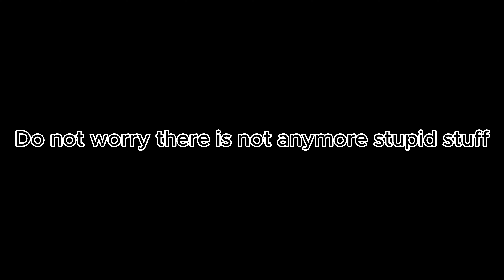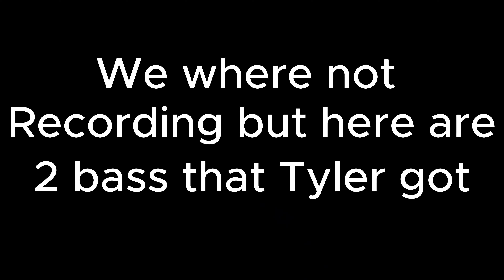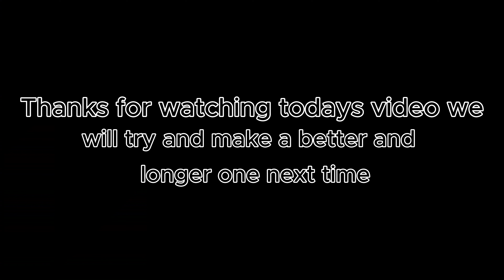First Fishing Video Of 2023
this video today is about river fishing but on private waters besides at the end of the video when we choose to fish on public waters. The amount of fish we got in this video was only 4 fish.